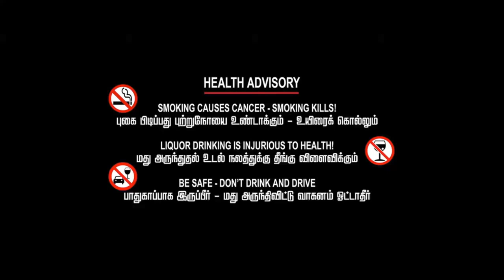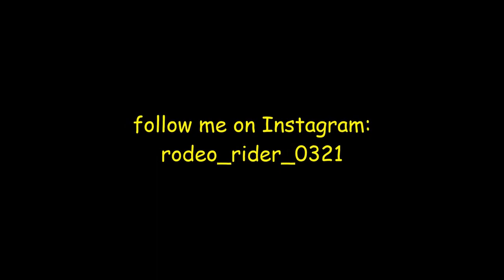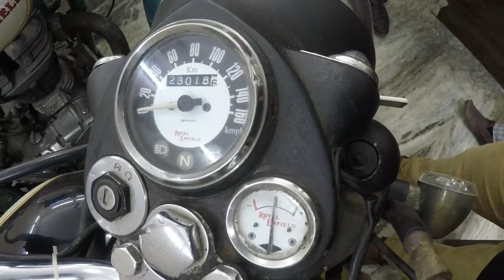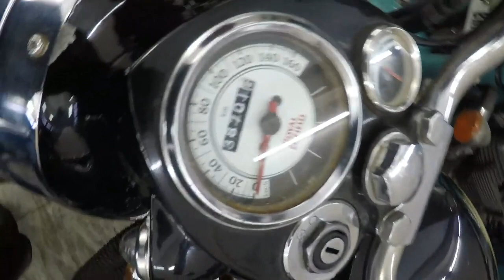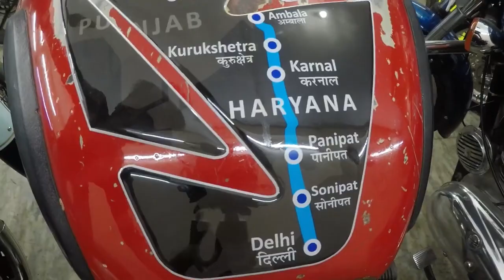Rs.20000/- BIKE STARTS | ABBAS BIKES | BELLS ROAD BIKES | USED BIKES | SECOND HAND BIKES IN CHENNAI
HI FRIENDS

Used Bike market in Chennai. They are selling premium Bike. Make use of it and buy good premium Bikes from this market. we have taken video from ABBAS BIKES, Chennai. Check the Bike Before Buying.

 / rodeo_rider_032​​​.  .

Shop Address :
Abbas Auto consultant ( used bikes shop )
No. 150, Bells Road, Chepauk, Bells Rd, Police Quarters, Triplicane, Chennai, Tamil Nadu 600005